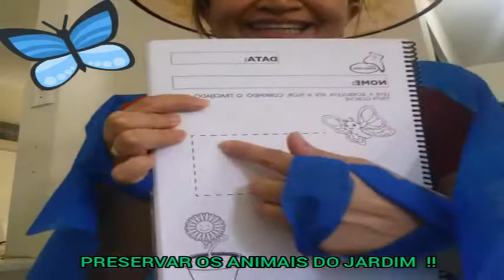Espaço Ativo (Infantil 2) Prof. Ana Patrícia 01/09